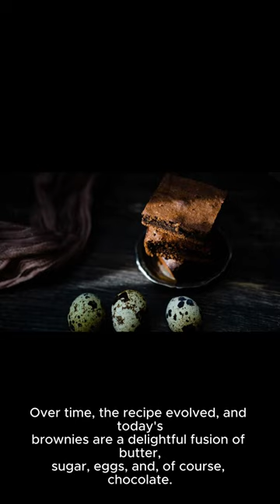The first known brownie recipe appeared in a Fannie Farmer cookbook in 1906.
"Brownies, those irresistible squares of goodness, have a history as rich as their chocolatey flavor. Originating in the early 20th century, the first known brownie recipe appeared in a Fannie Farmer cookbook in 1906. These delightful treats come in various forms, from fudgy to cakey, but they all share a common love for cocoa. Did you know the first brownies were initially baked without chocolate, using molasses instead? Over time, the recipe evolved, and today's brownies are a delightful fusion of butter, sugar, eggs, and, of course, chocolate. Whether you prefer nuts or no nuts, frosted or plain, brownies remain a timeless dessert, loved by people of all ages. So, the next time you savor a brownie, remember, you're indulging in a sweet piece of culinary history. Sweet, simple, and oh-so-satisfying."